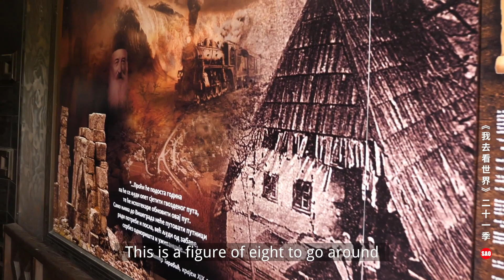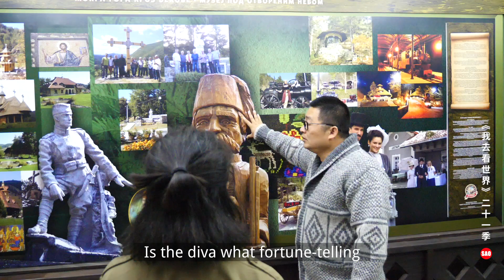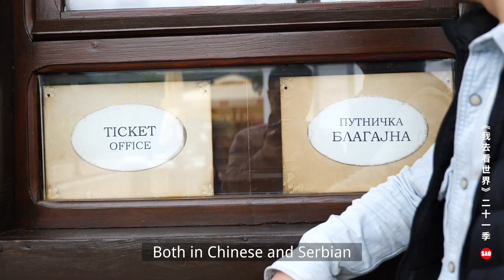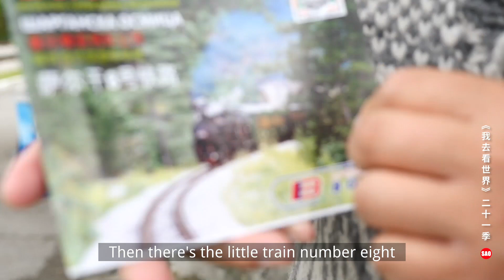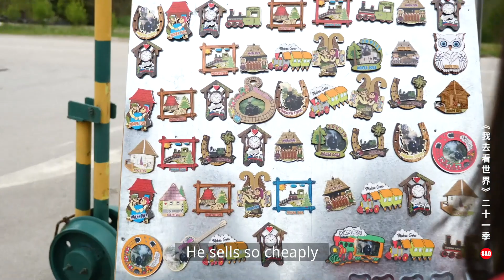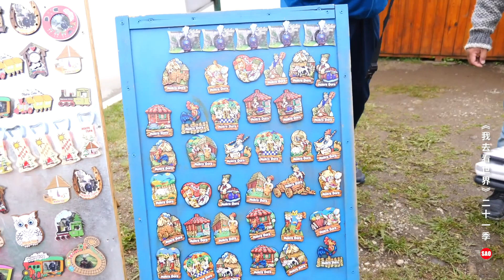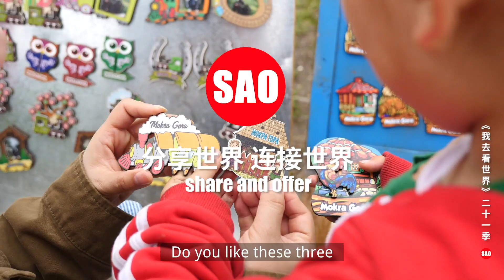Balkans Episode 49: Serbian Wood City, a few interesting places